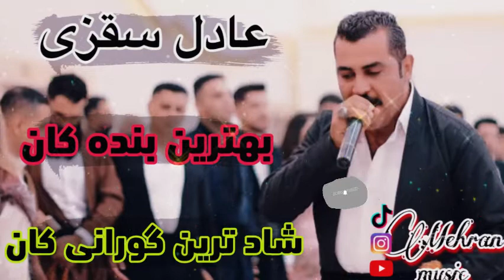شادترین گورانی کانی عادل سقزی تنی به رز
بند و گورانی زور تایبه ت و خوشی ماموستا عادل سفزی